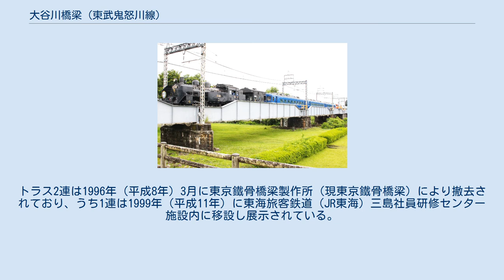大谷川橋梁 (東武鬼怒川線)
大谷川橋梁（だいやがわきょうりょう）は、栃木県日光市の大谷川に架かる東武鉄道鬼怒川線の鉄道橋である。
 下野軌道（現・東武鬼怒川線）の大谷向今市駅（現大谷向駅） - 新今市駅（1929年（昭和4年）に廃駅）間の建設工事に伴って1919年（大正8年）に完成した。
下今市駅 - 大谷向駅間の利根川水系鬼怒川支流である大谷川に架かる全長322.8mの橋梁である。
 初代は、単線下路式平行弦プラットトラス（ピン結合）2連 + （形式不明）8連の形式である。
トラス2連は、もともとは幌内鉄道から払い下げられた幌向川橋梁（下幌向川に架設）および郁春別川橋梁（下幾春別川に架設）の米国コフロード＆セイラー（Cofrode & Saylor）製トラスであり、1881年（明治14年）製造の錬鉄製である。
（形式不明）8連は九州から払い下げられたドイツ製である。
 2代目は、単線下路式平行弦プラットトラス（ピン結合）2連 + 単線下路式プレートガーダー8連の形式である。
プレートガーダーは横河橋梁製作所（現横河ブリッジ）製である。
ドイツ製の橋桁は老朽化のため1967年（昭和42年）に撤去され、プレートガーダーに架け替えられた。
 3代目は、トラス2連をプレートガーダー2連に架け替えた、単線下路式プレートガーダー10連の形式である。
トラス2連は1996年（平成8年）3月に東京鐵骨橋梁製作所（現東京鐵骨橋梁）により撤去されており、うち1連は1999年（平成11年）に東海旅客鉄道（JR東海）三島社員研修センター施設内に移設し展示されている。
もう1連は土木遺産としての復元化および保存のため、1999年（平成11年）に故郷の北海道岩見沢市に里帰りしている。